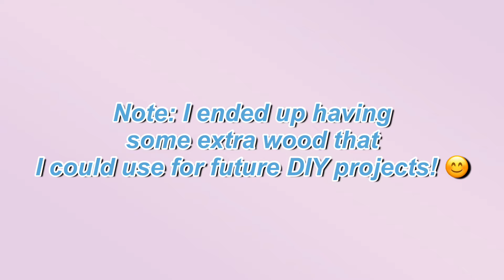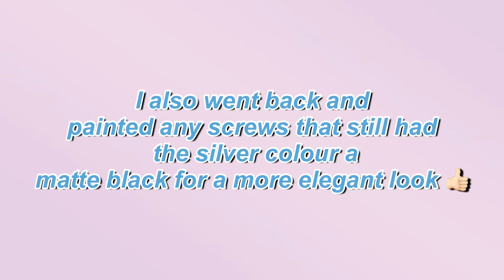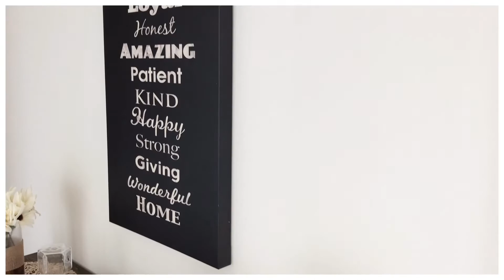DIY FARMHOUSE WOODEN KITCHEN TABLE | Super Easy & Cheap To Build | Easy Home Decor DIY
In today’s video, I will show you how to build a DIY Farmhouse Kitchen Table that is super easy and very affordable!!! You won’t need any fancy construction tools to create it - just a simple screwdriver that you probably already have at home!

-Easy Home Decor DIY